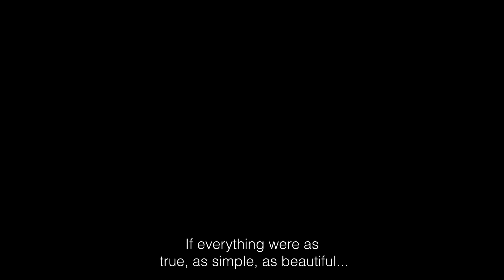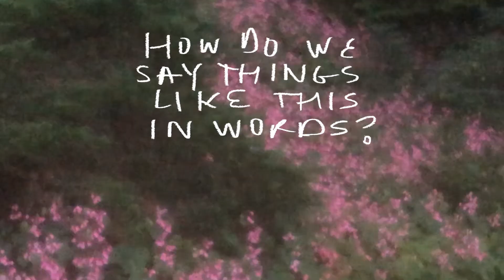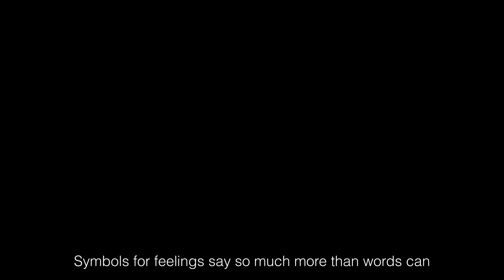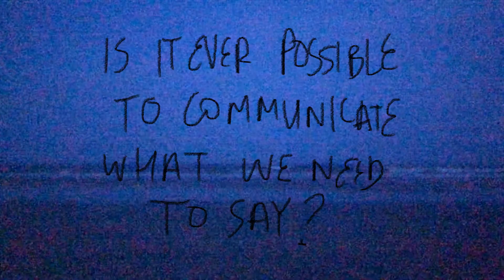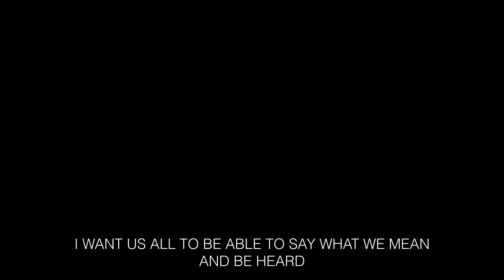. . .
... is my thesis film I did for the English Honors-in Discipline program at East Tennessee State University prior to my graduation this past Spring 2022 semester.

This is a work about my difficulties with communication, dreams of alternative communication, making peace with the gap between the ideal and the reality, making peace with death, the pain of being alive, and the beauty of being alive.

I feel blessed to have been allowed to make a film instead of a traditional paper and to have had very helpful, patient, and supportive mentors. I feel blessed to have had the opportunity and time to make something special that speaks to my thoughts and my intellectual and creative desires.

I hope that the film speaks as it needs to. My background research and formal creative statement I submitted to the university can be found here for anyone interested in reading